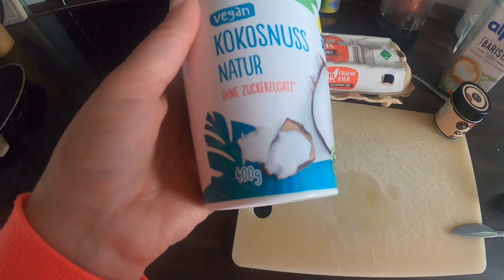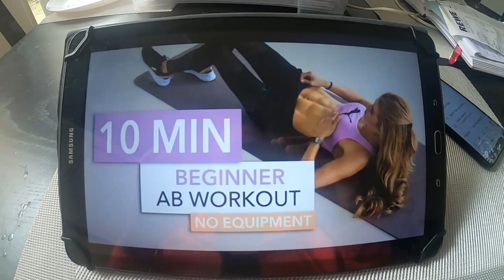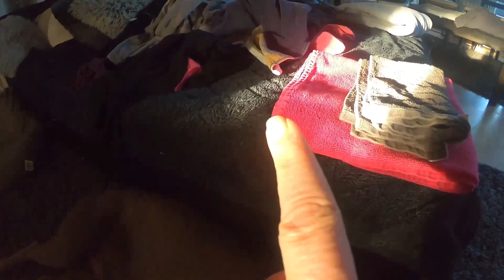VLOG + WORKOUT & ABNEHMEN | Ernährung, Training, Motivation | Silver Labrador COOPER |LOGAN VLOGGT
ich habe den Tag COOPER 🐕‍🦺 + LENI 🐶 gewidmet, alleine war ich mit den 🐕🐕‍🦺 draußen im Wald & was ich da entdeckt habe ...meine Fantasie geht mit mir durch 😂😂😂😂
ich hoffe ihr amüsiert Euch genauso wie ich im nach hinein

Dicken Kussa von Logan & Cooper🤍🐕
SEE YOU 👀

♡♡♡ MEHR INFOS ♡♡♡